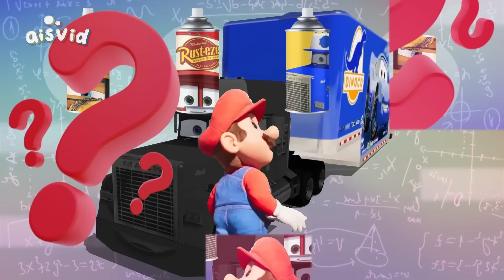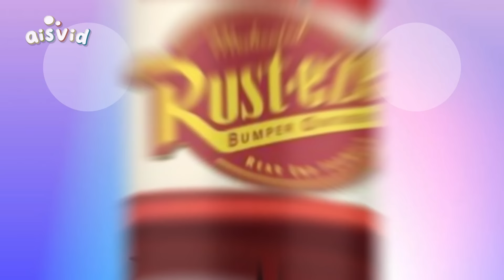CORRECTLY GUESS THE COLOR OFF THE CARS MACK TRUCK COLOR,OPTIMUS PRIME,DINOCO BLUE,LIGHTNING MCQUEEN⚡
CORRECTLY GUESS THE COLOR OFF THE CARS MACK TRUCKS COLOR, OPTIMUS PRIME MACK TRUCK, DINOCO BLUE, LIGHTNING MCQUEEN⚡